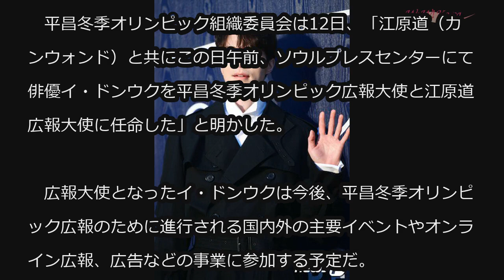韓国俳優イ・ドンウク、平昌冬季オリンピック広報大使に委嘱 (1/12)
韓国俳優イ・ドンウク、平昌冬季オリンピック広報大使に委嘱

韓流スターとして人気を博し、ドラマ「トッケビ～君がくれた愛しい日々～（邦題）」で話題を集めた俳優イ・ドンウク（36）が、2018平昌冬季オリンピックの広報大使として活動する。

　平昌冬季オリンピック組織委員会は12日、「江原道（カンウォンド）と共にこの日午前、ソウルプレスセンターにて俳優イ・ドンウクを平昌冬季オリンピック広報大使と江原道広報大使に任命した」と明かした。

　広報大使となったイ・ドンウクは今後、平昌冬季オリンピック広報のために進行される国内外の主要イベントやオンライン広報、広告などの事業に参加する予定だ。